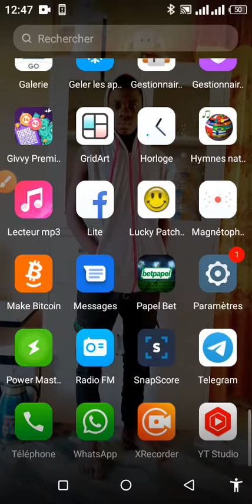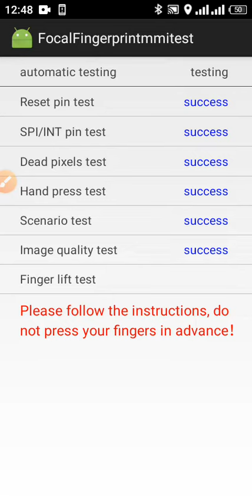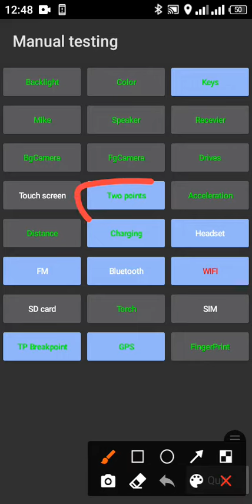Voici comment détecter les défaillances de son téléphone avec ce code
Dans cette vidéo je vous montre comment détecter les problème de votre téléphone a la maison sans un expert